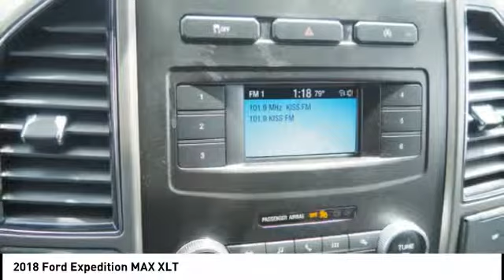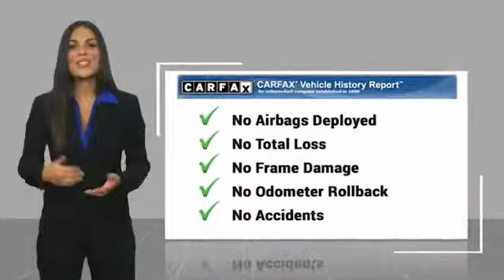2018 Ford Expedition MAX New Bern NC P6016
2018 Ford Expedition MAX XLT

Cella Ford
3210 Doctor M.L.K. Jr Blvd

This 2018 Ford Expedition MAX XLT includes a backup sensor, rear air conditioning, push button start, parking assistance, braking assist, hill start assist, stability control, traction control, anti-lock brakes, and dual airbags and is a car that deserves some serious attention.  It has a 6 Cylinder engine.  We've got it for $46,325.  It also includes 24-Hour Roadside Assistance, Vehicle History Report.  This vehicle also comes with 100,000 warranty miles, and 7 warranty years and has been subjected to a rigorous, 172 -point inspection for condition and appearance.  You can trust this SUV because it has a crash test rating of 5 out of 5 stars!  For a good-looking vehicle from the inside out, this car features a classic white exterior along with an ebony interior.  Good cars sell fast!